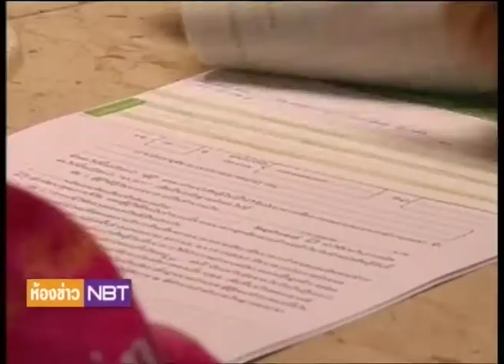ห้องข่าว NBT ครม อนุมัติแสนล้าน แก้หนี้เกษตรกร